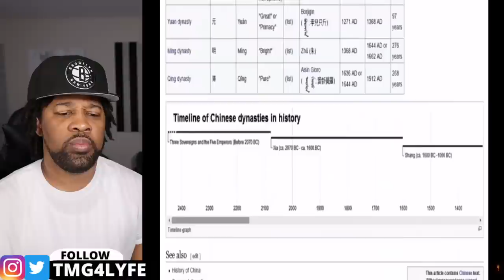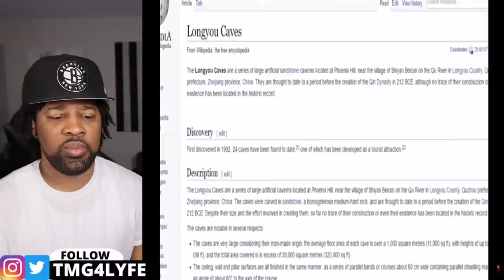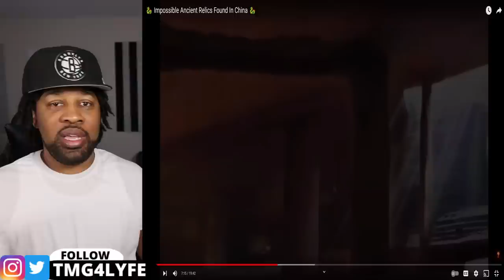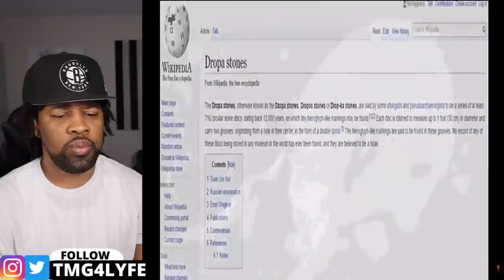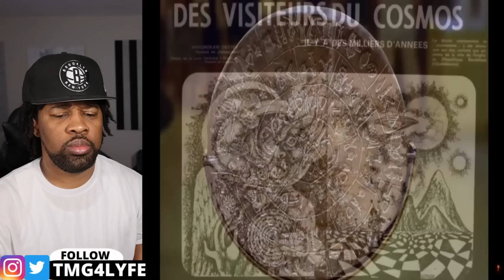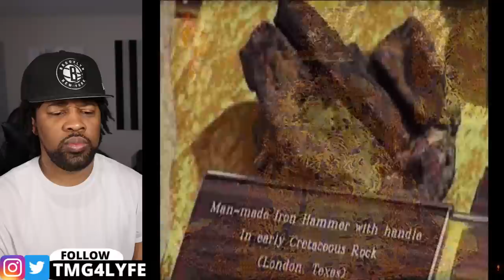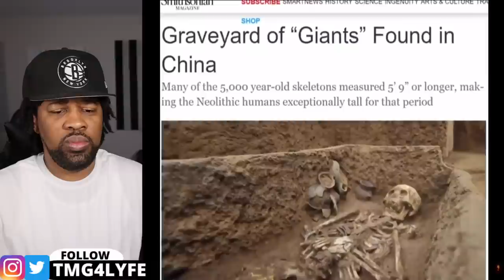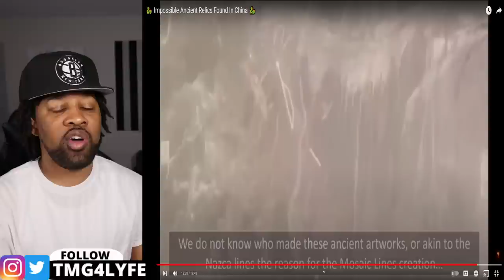Scientist Reveals Impossible Ancient Relics In China